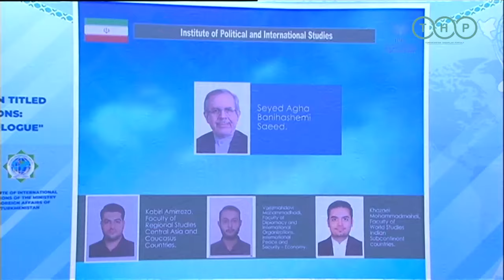В Туркменистане стартовал конкурс «Международные отношения: культура мирного диалога»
23 мая 2024 года в Институте международных отношений МИД Туркменистана стартовал международный конкурс «Международные отношения: культура мирного диалога». Всего на международный конкурс зарегистрировались более 250 участников из высших учебных заведений стран Центральной Азии и Прикаспийского региона, Турецкой Республики, Китайской Народной Республики и Туркменистана. Если точнее, то в конкурсе будут участвовать около 40 магистрантов и студентов из 11 престижных высших учебных заведений 9 стран мира, а также студенты из 22 высших учебных заведений Туркменистана. Об этом сообщил МИЦ.

Конкурс проводится в стране впервые, в связи с насущной необходимостью глубокого исследования стратегических основ международных отношений, углубления знаний студентов в решении тактических задач, раскрытия их исследовательских способностей, а также широкой пропаганды принципов международных отношений, всеобщего мира, установления тесных отношений сотрудничества с зарубежными коллегами и направленных на развитие международного молодежного сотрудничества.

В ходе церемонии открытия конкурса состоялся праздничный концерт, подготовленный музыкально-творческими коллективами Института международных отношений Министерства иностранных дел Туркменистана и Туркменской национальной консерватории имени Маи Кулиевой.

Затем, после концерта, согласно соответствующему регламенту, участники международного конкурса начали отвечать на письменные и тестовые вопросы в индивидуальной и групповой форме. Международный конкурс продолжит свою работу до 25 мая.